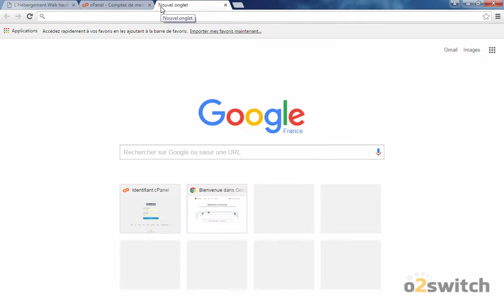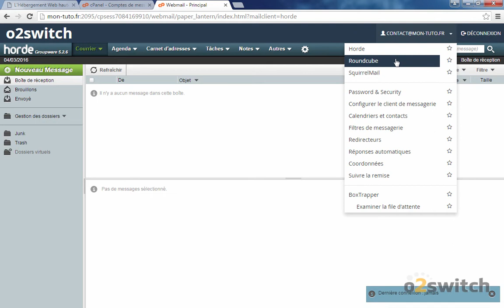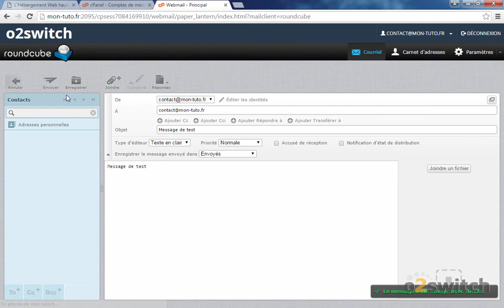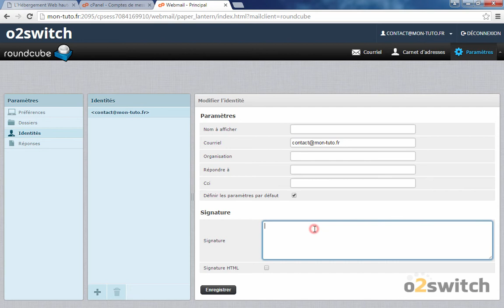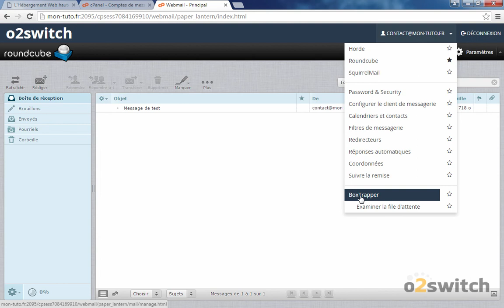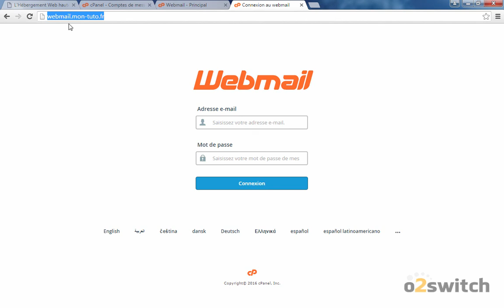Comment utiliser le webmail o2switch ?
Dans ce tutoriel vidéo o2switch, nous allons voir comment se connecter sur le webmail en ligne. Le webmail en ligne permet de consulter et gérer vos emails depuis un simple navigateur web.
Dans la vidéo, nous verrons rapidement le fonctionnement du webmail "roundcube"

🚀 SUIVEZ-NOUS ! 🚀